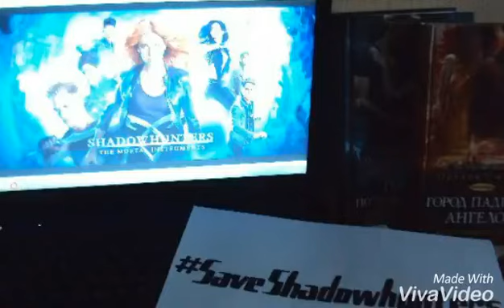SAVE SHADOWHUNTERS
Why do we love Shadowhunters? Maybe because of inspiring Dominic Sherwood, charming Katherine McNamara, funny Alberto Rosende, always gloomy Matthew Daddario, insanely flawless Emeraude Toubia, inimitable Harry Shum Jr and Isaiah lover of serenades Mustafa. And of course how can we forget about super caring mommy Nicola! Thank you for that great job you've done! Thank you for the strong women and not less strong men. Thank you for showing us that it doesn't matter who you love or what your status is, love is love. Thank you for showing that tears are not about weakness. Thank you that we have you. But please, just fulfill our last wish. Bring the Shadowhunters back again.